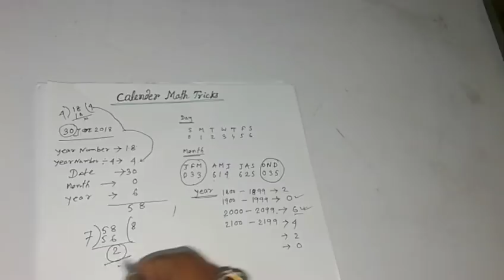calendar tricks🔥 || how to know any date day ||🔥 tricks in bengali🔥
from this video you know how to find any date day. calendar date find very easy in just 10 sec
samsung mobile new